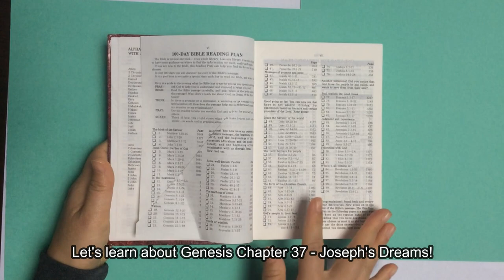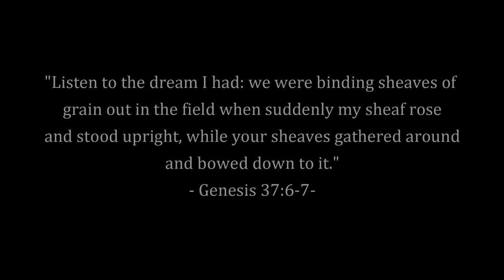DIY ART - JOSEPH’S DREAM // EASY FUN BIBLE ART Ep. 20 (Genesis Ch. 37)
Joseph’s Robes and his dreams arts and craft (Genesis Chapter 37)